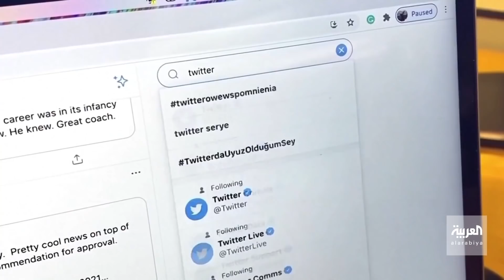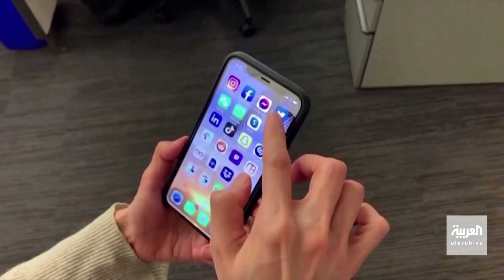بعد ضربة إيلون ماسك.. شركة تويتر ترد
بعد ضربة إيلون_ماسك.. شركة تويتر: ملتزمون بإتمام صفقة البيع بالشروط المتفق عليها وبقيمة 44 مليار دولار